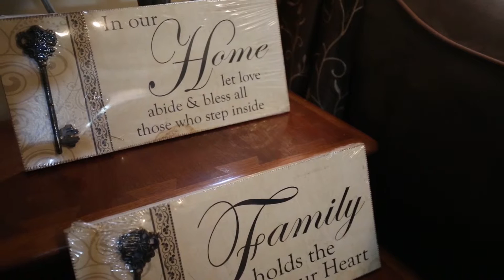Community Living Services at Oak-Leyden Developmental Services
Oak-Leyden's Community Integrated Living Arrangements (CILA) provide adults with developmental disabilities comfortable, family-like homes throughout western Cook County, Illinois.